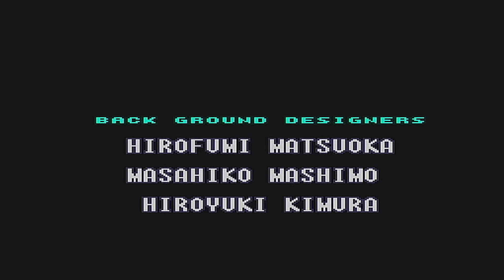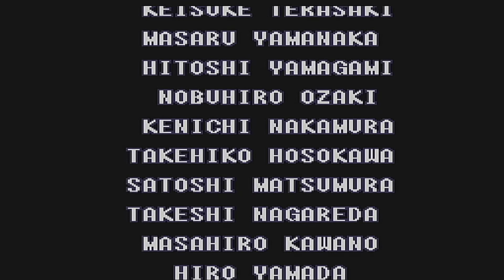Mother Brain Is Such An Easy Boss Encounter ✯ Super Metroid Part 16 Finale ✯